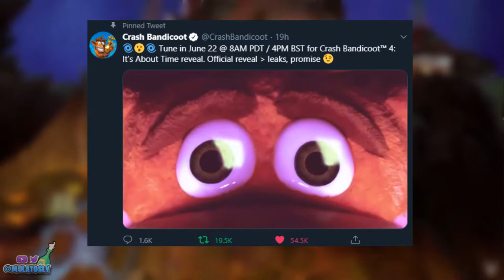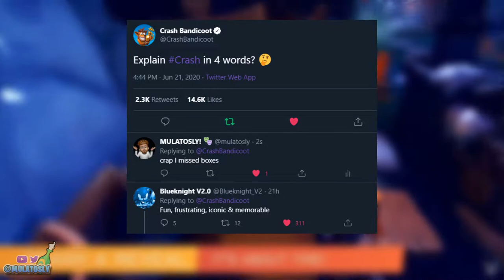Crash Bandicoot 4: It’s About Time - NEW Golden Mask & Dr Neo Cortex Playable!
I can't with all this new game reveals! First and foremost we got a new ratchet and clank game for the ps5! NOW we got a brand new CRASH BANDICOOT GAME! ALL is so exciting! This game is by Toys From Bob, and it is a continuation of the original Crash 3 by Naughty Dog, so the expectation for this is very high! As always remember the main point is to get new fans for the series since all the OG fans are old like myself and my girlfriend that is having a very very insane reaction! She first played the games when she was 9 and now she is 29! It's insane more than 20 years of waiting! Please leave your ideas and thoughts n the comments down below, I reply to every single comment! Let us have a Crash Bandicoot Discussion! Playable Villain? NEW golden mask!​ NEW MASKS!!

➨ Btw, I'm MulatoSly lovely to meet ya! I make SlyCooper videos of all kinds, and try to post as regularly as I can. If you're a SLY COOPER fan of any level, check out my videos!

freeslyfromegypt HACK that LIKE bar! cooperNATION! 💕

Crash Bandicoot registered trademark of Activision Publishing, Inc.
This video is owned by mulatosly unless specified in the above description.